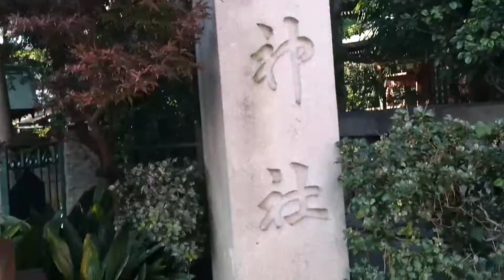神社6 Japanese shrine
Japanese shrine